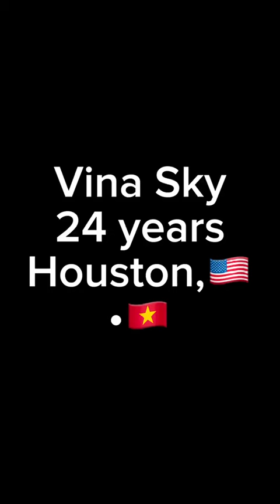Pest p💫 stars moment